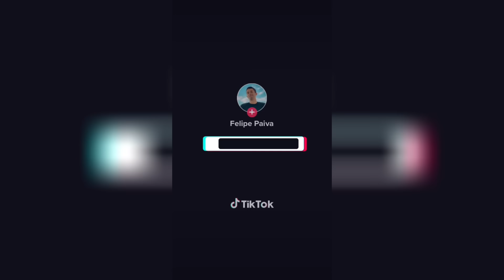MELHORES TIKTOKs Felipenpv | COMPILADO #31